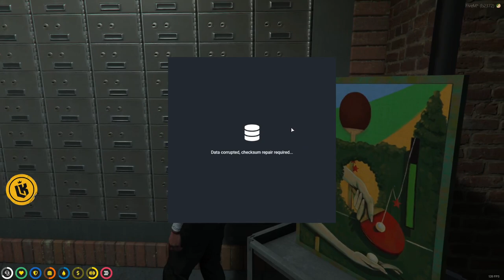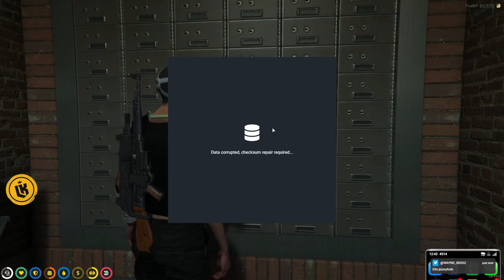Mr K Goes OFF on PMoney & Practices Entangle before Robbing The City Vault! | GTA RP NoPixel 3.0